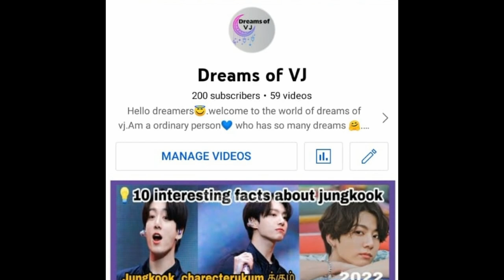Interesting facts about blackpink lisa in tamil|lisa biography in tamil#lisa#blackpinktamil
💜💜💜💜 saranghae💜💜💜💜@dreamsofvj

In this video am explained interesting facts about lisa in blackpink tamil.lisas ideal type,lisa hobbies,lisas blackpink journey eveything about lisa.Especially for blinktamilarmys.I hope u like the video 😇

lalisa in tamil
lisa idealtype in tamil
blackpink in tamil videos
interesting facts about lisa in tamil
pranpriya is lisas original name
lisa original name in tamil
lisa Biography in tamil 2022
lisa history in tamil